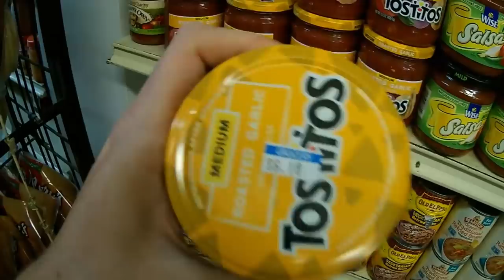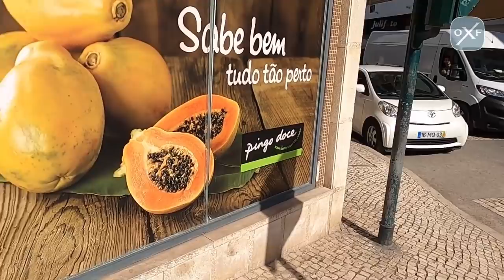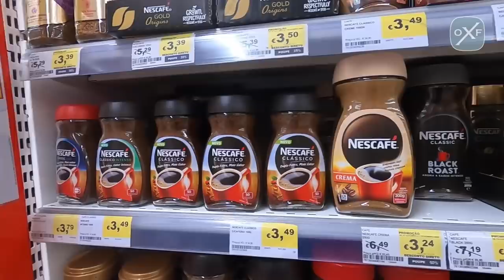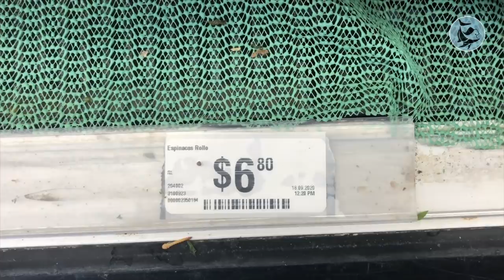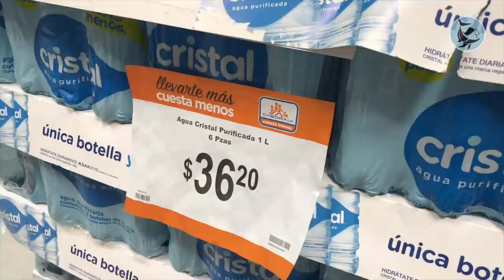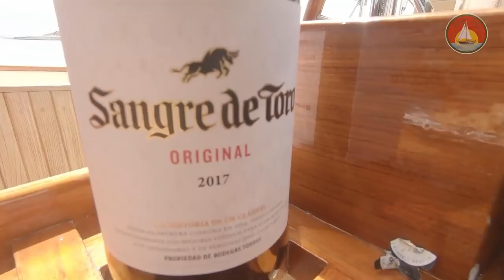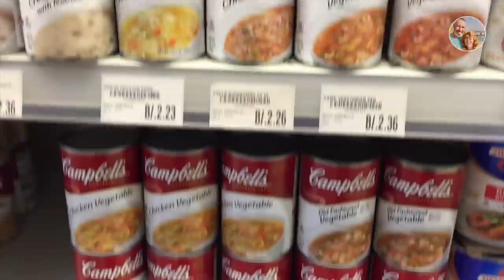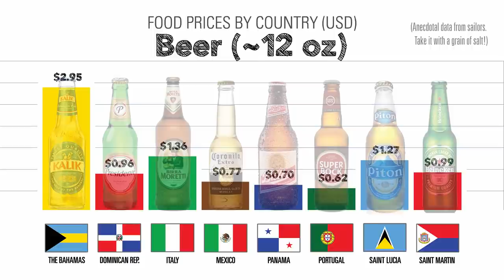What Sailors Pay for Food (in 8 Countries)!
How much do sailors spend on food? Do they stick to a budget? We talked to five different YouTube couples, in five different countries, to compare our notes about provisioning, prices, meal planning, and shopping for food while living aboard a sailboat with limited space and budget.

Today we are proud to finally release this video, which has been nearly two months in the making. We are especially glad to release it so close to U.S. Thanksgiving, since it's all about FOOD! Special thanks to our patrons, whose monthly gifts help make this type of content possible.

Thank you especially to all the channels who contributed to this video. Each one is producing valuable sailing life content, and we hope you will check out this playlist for additional food-related content by the participating channels

Have questions or comments? Leave them below! We do our best to read and answer all comments on our channel.